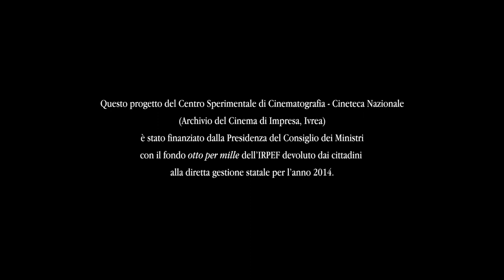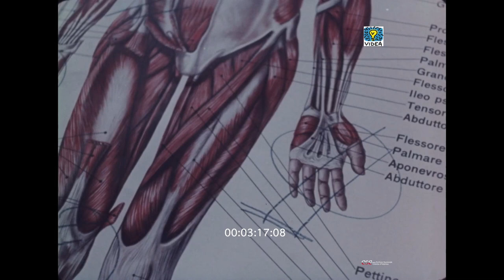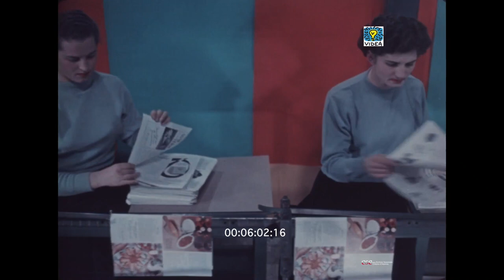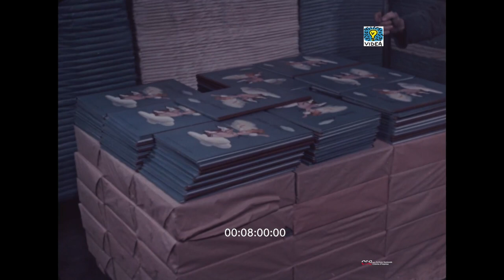Colore nella vita (Emilio Marsili, 1954)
Organizzazione: Fulvio Lucisano
Produzione: Lucio Marcuzzo
Consulenza tecnica: Carlo Bevilacqua
Commento parlato: Emilio Marsili
Fotografia: Giorgio Merli

Il documentario illustra l'importanza del colore nell'arte grafica.